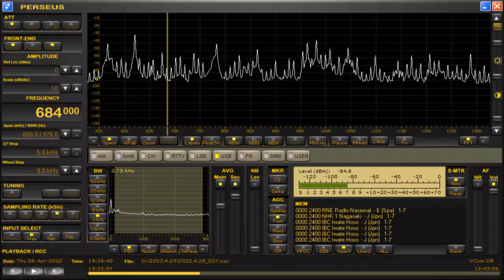DYEZ-Bacolod City (Philippines) 684kHz 4/28/22 19:29~UTC - Opening Announcement & National Anthem